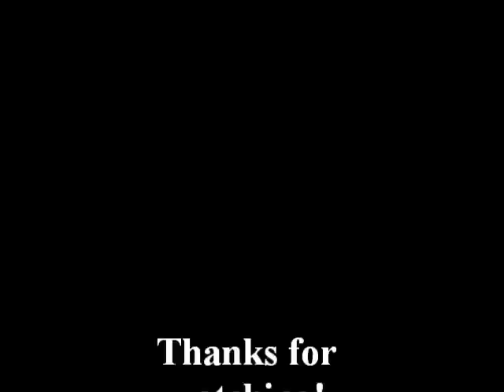80's Teen Movies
Variety of movies from the eighties.